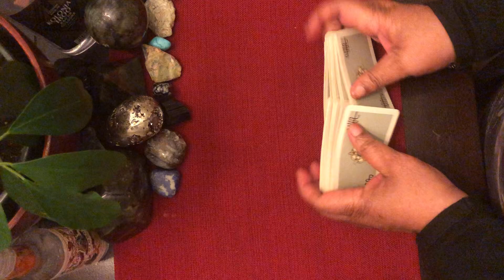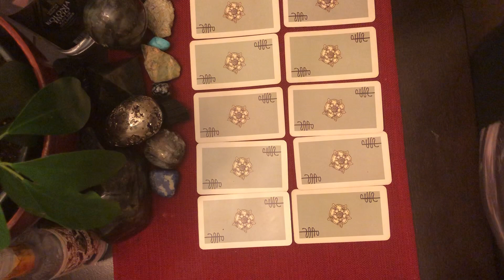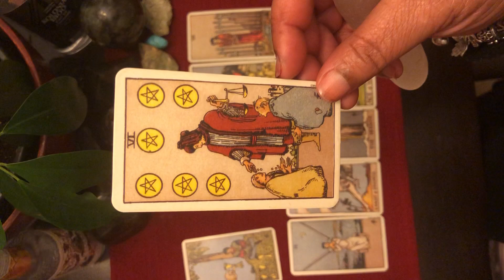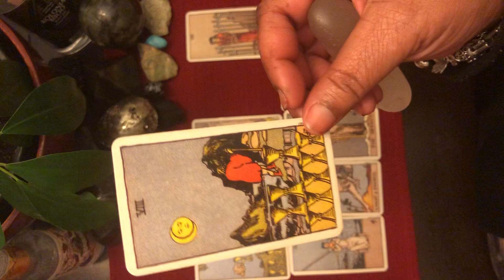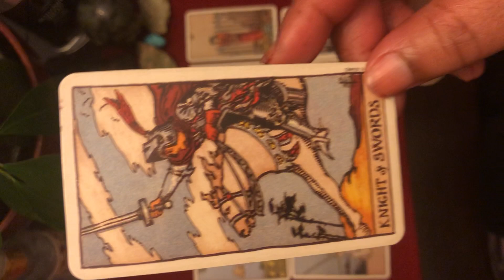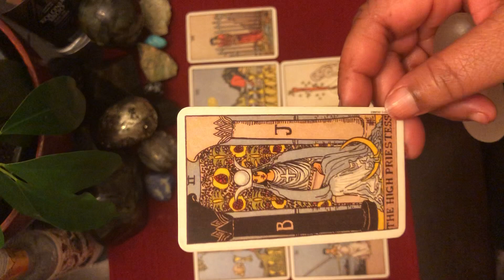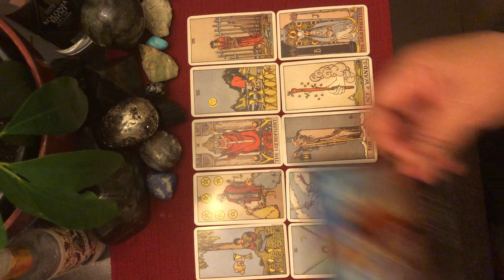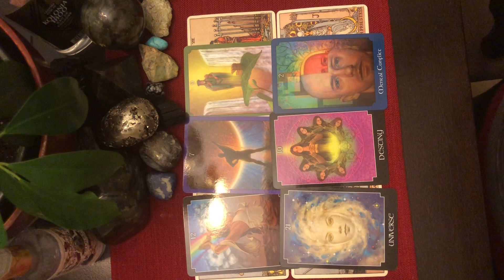Libra ♎️ June 2020 “ They’re taking your kindness for a weakness"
Libra ♎️ 2020

Hello😊
Welcome to Virgo the Oracle Tarot
Thank you for you support and I hope you enjoy the reading. This general reading is for Sun, Moon, Rising Venus and Cross Watchers.

$sexyvirgo68